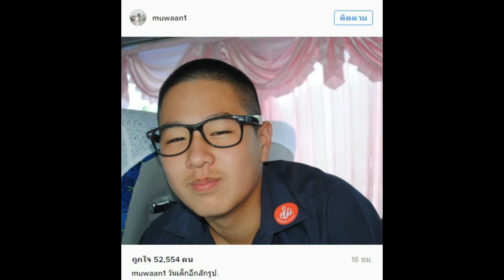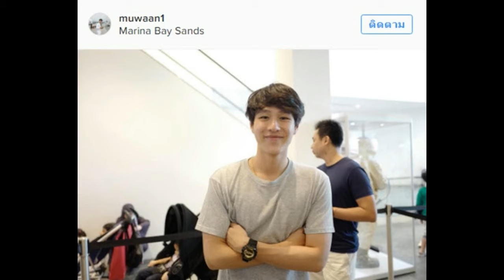“หนุ่มน้อยคนนี้” ไม่น่าเชื่อว่าโตขึ้นมาจะกลายเป็น “ดาราวัยรุ่น” ที่สาวๆตามกรี๊ดหนักมาก!!